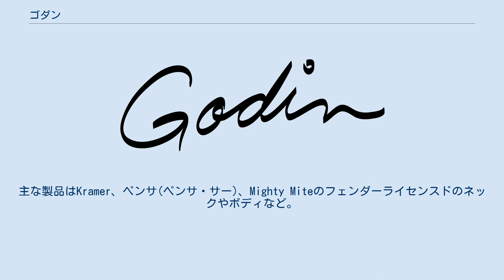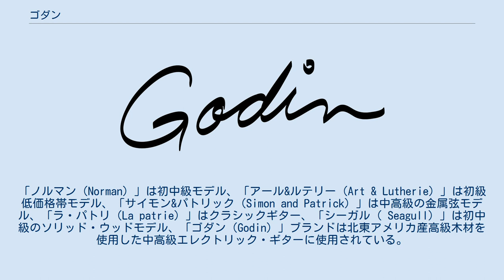ゴダン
ゴダン（英称： Godin Guitars）は、カナダ・ケベック州のギター製造会社。
主に旧社名はラシド（英称： Lasido） ゴダンは主に様々なブランドのギターなどのOEM製造を行っている企業である。
主な製品はKramer、ペンサ(ペンサ・サー)、Mighty Miteのフェンダーライセンスドのネックやボディなど。
近年、自社ブランドを開始した。
 自社ブランドではエレキナイロンギターやエレキアコースティックギター、MIDI搭載のエレキギターなどが中心となっている。
 本社はモントリオールにあるが、工場は木材加工などの製造中心のカナダのケベック州3か所と組立工程を主体とするアメリカ合衆国ニューハンプシャー州1か所で生産している。
 ロベール・ゴダンは1972年にカナダ・ケベック州ラ・パトリ（La Patrie）でギター生産を開始。
ゴダンの自社ブランドはいくつか存在する。
「ノルマン（Norman）」は初中級モデル、「アール&ルテリー（Art & Lutherie）」は初級低価格帯モデル、「サイモン&パトリック（Simon and Patrick）」は中高級の金属弦モデル、「ラ・パトリ（La patrie）」はクラシックギター、「シーガル（ Seagull）」は初中級のソリッド・ウッドモデル、「ゴダン（Godin）」ブランドは北東アメリカ産高級木材を使用した中高級エレクトリック・ギターに使用されている。
ゴダンはピエゾピックアップ組み込みのブリッジを使用したモデルで知られる。
高級モデルはギターシンセサイザー対応で知られる。
 ゴダンはコンセプトや製造楽器別に様々なブランドを作っている。